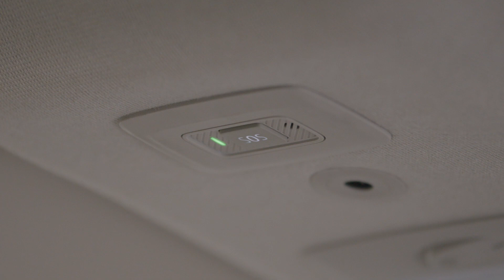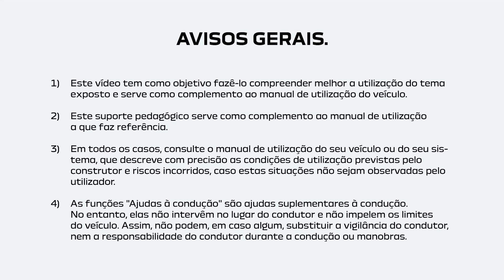CHAMADA DE EMERGÊNCIA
SANDERO NBI (POR)